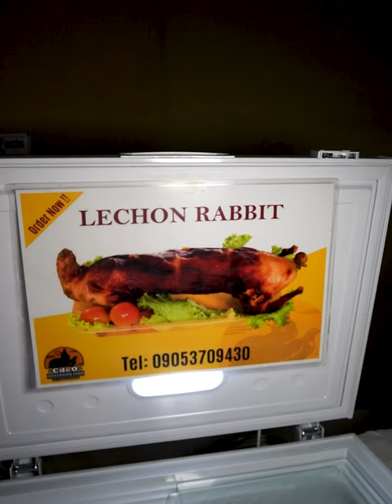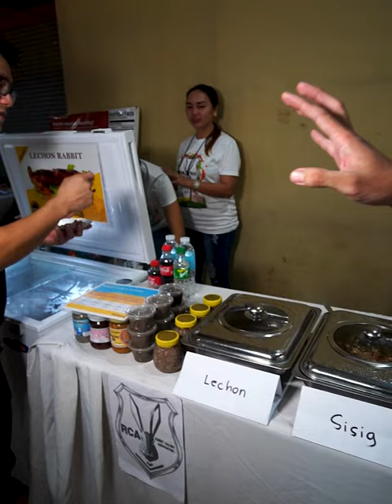Rabbit Meat?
Rabbit Meat? Tilawan nato mga higala!
Interested? Kindly contact
Rabbit Colony Association